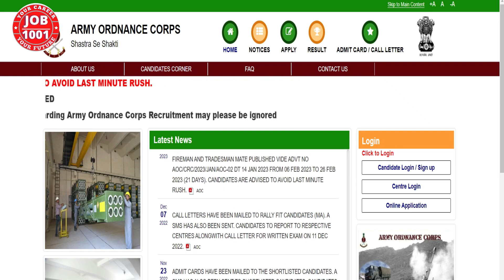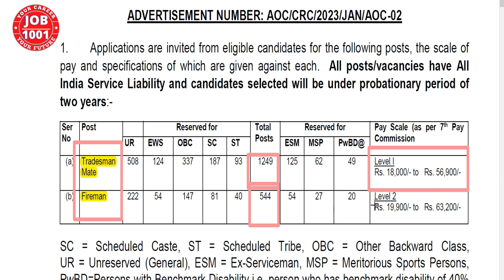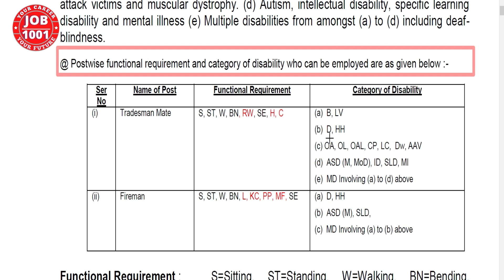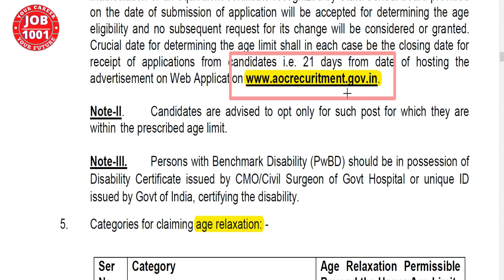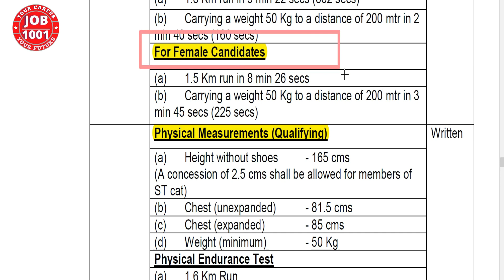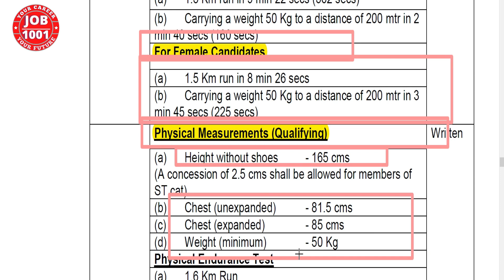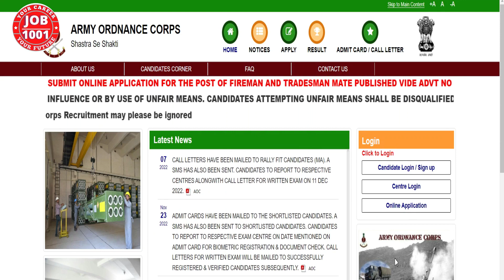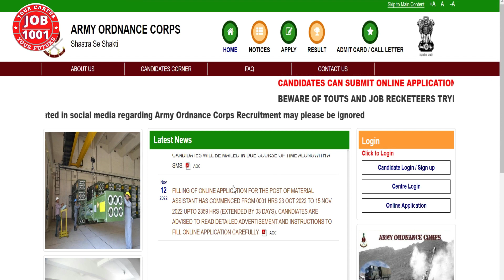ফায়ারম্যান পদে নিয়োগ 2023 | AOC Fireman/Tradesman Recruitment | Army Ordnance Corps | Full Details